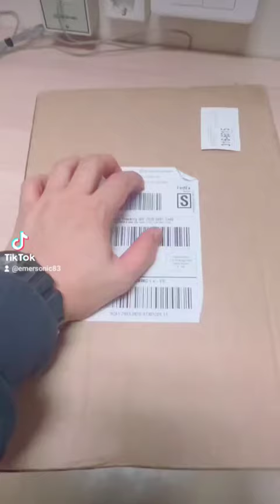UNBOXING the AIR JORDAN 1 LOW OG "University Red"